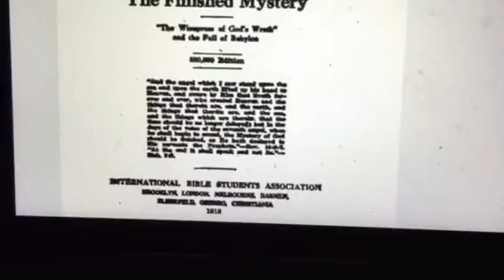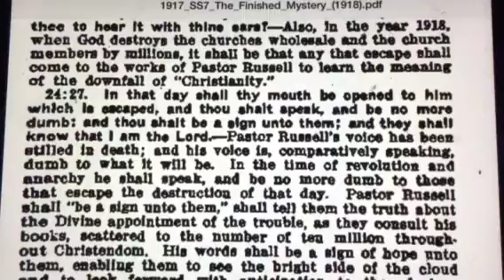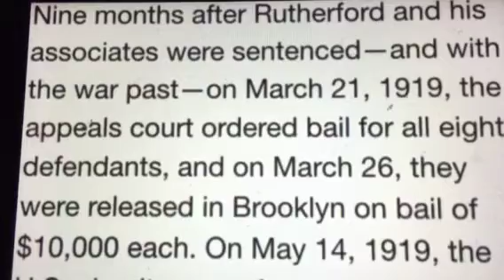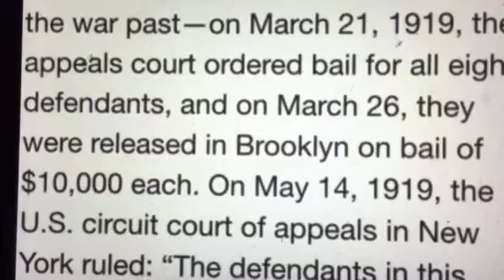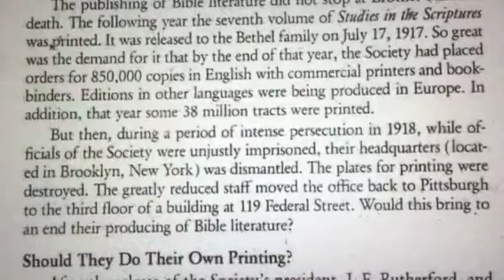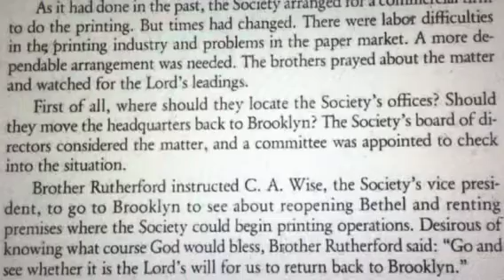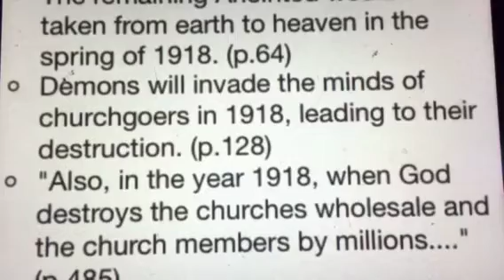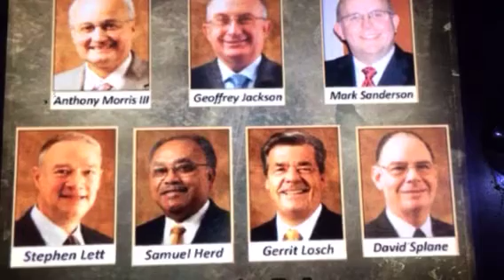Proof 1918 Jesus did't pointed Jehovah witnesses the true religion.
Charles T Russell teach 1918 something was going to happen. The same 1918 Jehovah witnesses change the history of of 1918 from Charles T Rossow's own teaching. The truth Walt was post to really happened in 1918.